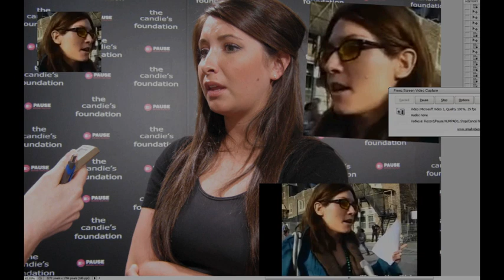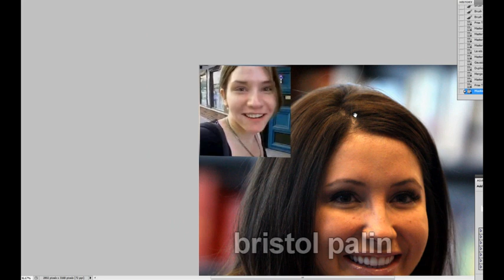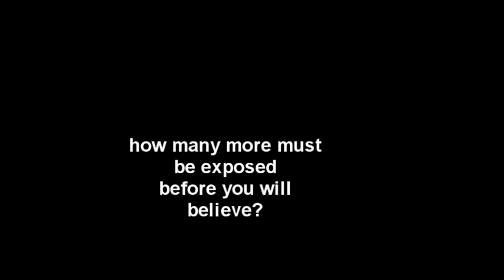Who is Bristol Palin?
This is for those of you who couldn't quite grasp the excellent discovery that Ed had made in his video, Sarah Palin EXPOSED!

It's all about the connections, connect the dots and a picture will emerge.

Sorry no comments or ratings on this one. I would prefer people think about this for themselves.

All material is from google image search and the thetruthergirls youtube channel.